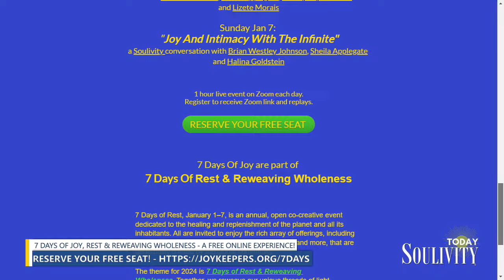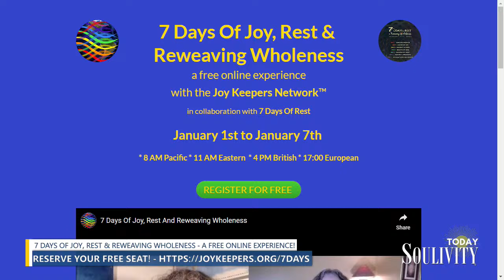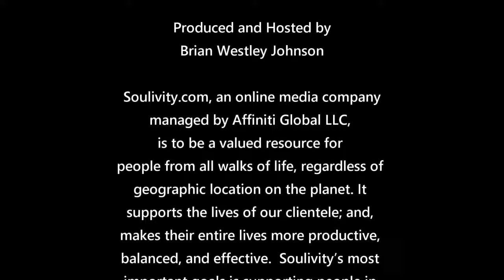New! SOULIVITY TODAY "How to Create Joyful New Year's Resolutions"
Overview: The hosts discuss how to create and maintain joyful new year's resolution that truly bring about the changes you want in your life.

TODAY'S HOSTS: Brian Westley Johnson, Halina Goldstein, and Sheila Applegate

Join us every weekday at 8AM Eastern on Soulivity TV or at 8AM Pacific on KMET 1490AM for all of you on the West Coast.   Listen in wherever you are – your car or office, or at home – these are conversations that will empower you, every single day.

If you miss a live broadcast, don’t worry! You can find all of the SOULIVITY TODAY episodes